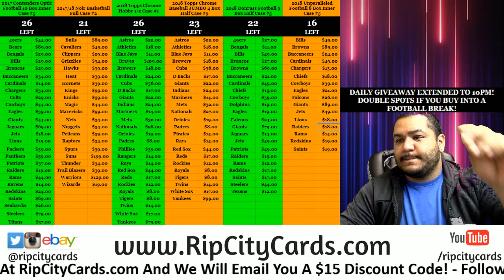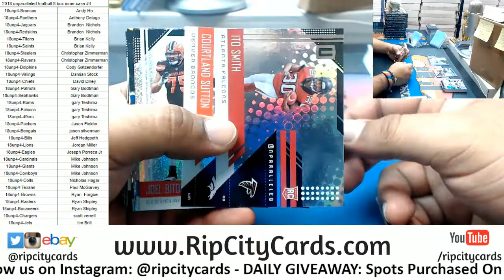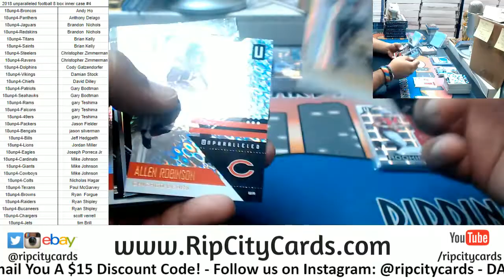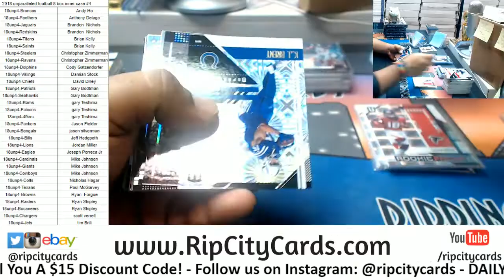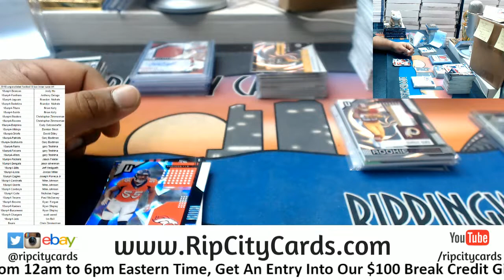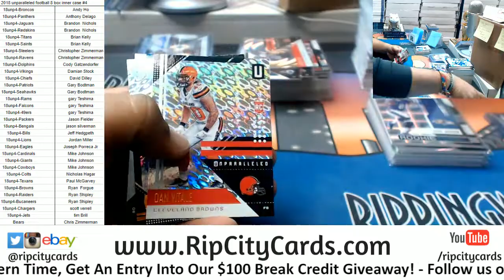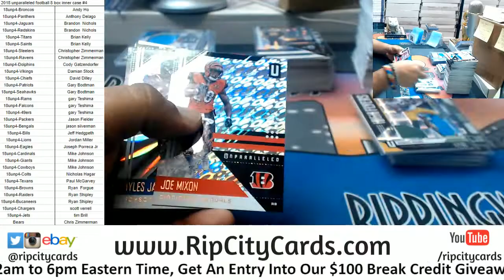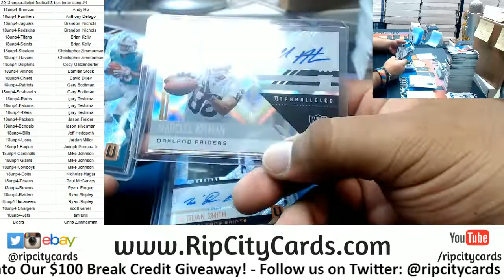2018 Unparalleled Football 8 Box Inner Case #4 Pt 1 RCC